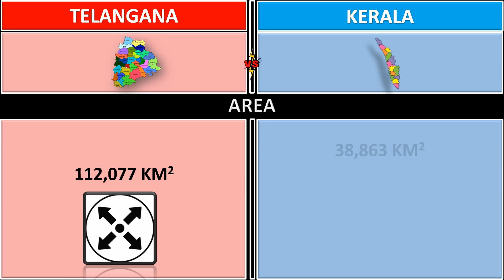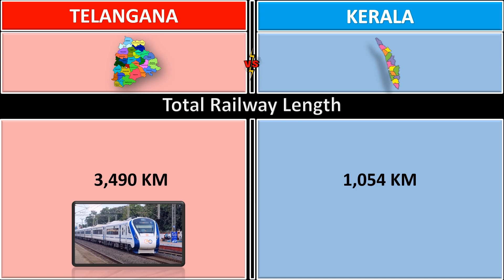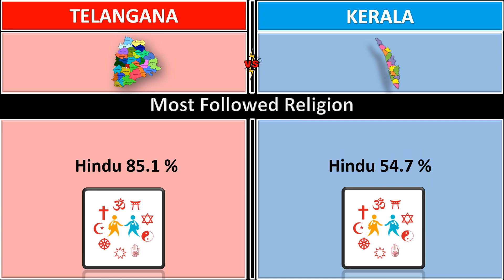Telangana vs Kerala State Comparison 2025 | Data Sparkly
Telangana vs Kerala State gdp, population, economy Comparison 2025

Telangana gdp vs kerala gdp comparison
kerala population vs telangana population comparison